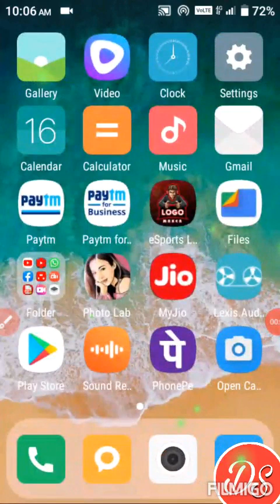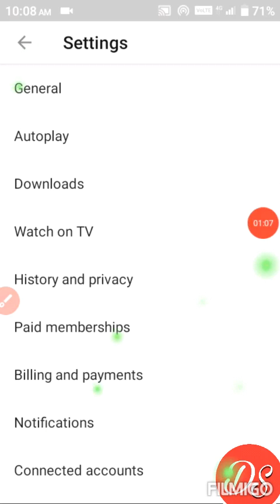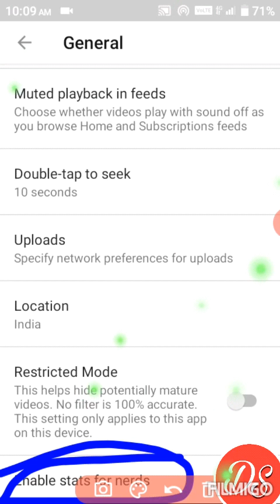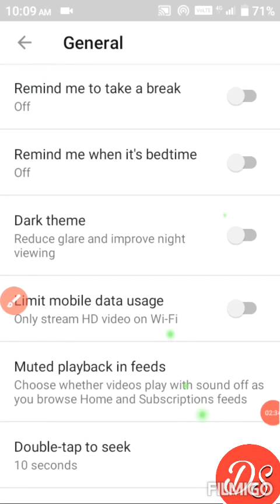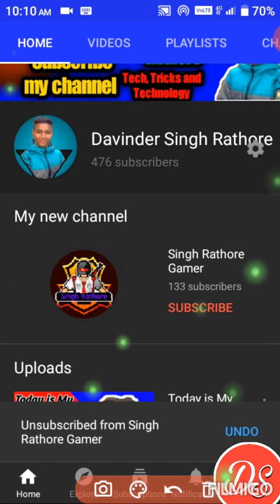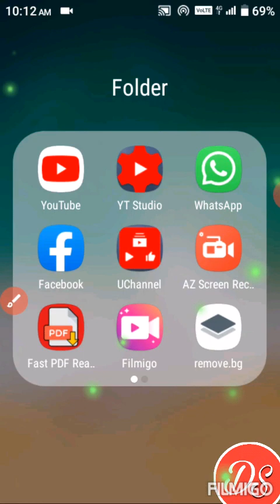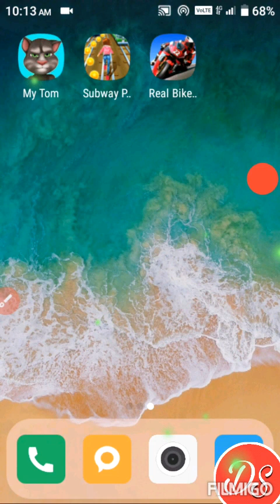YouTube Ko Dark mood pe kaise lagaye. YouTube Ko Dark mood par lagakar youtube ko beautiful kaise.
YouTube Ko Dark mood pe kaise lagaye. YouTube Ko Dark mood par lagakar youtube ko beautiful kaise.YouTube Ko Dark mood pe kaise lagaye. YouTube Ko Dark mood par lagakar youtube ko beautiful kaise.
My Paytm no.6239702537
My phonepe no.6239702537
              Davinder Singh Rathore.